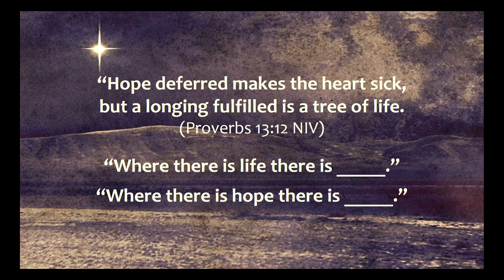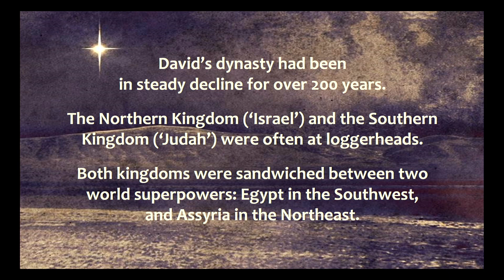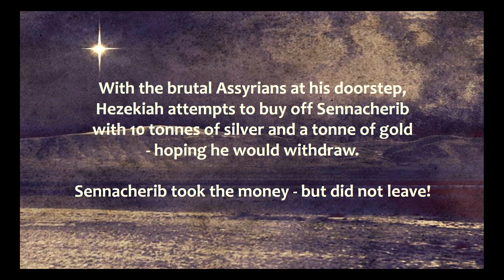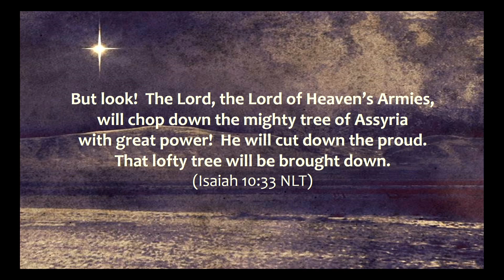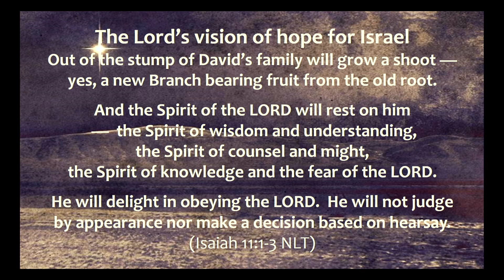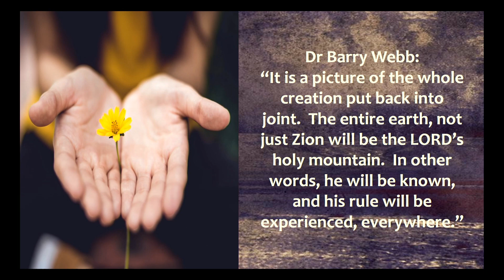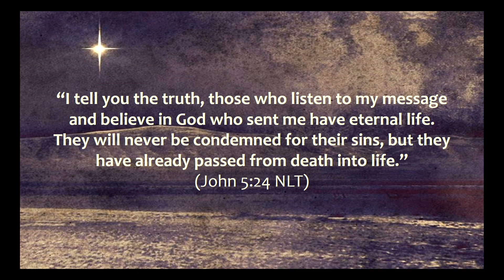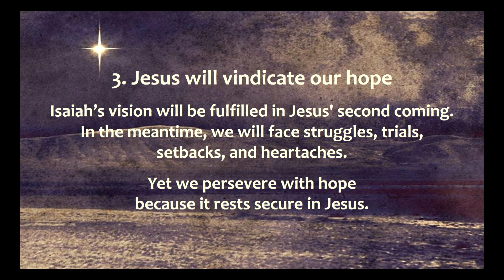God's Promise of Hope (God's Promises in Jesus series) | Isaiah 11:1-10; Luke 1:26-38 | Lay Reading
St John's Lutheran Church Tea Tree Gully Sunday 11th December 2022 Message by Pastor Rolly Stahl, lay reading by Tanya Dahlenburg | Isaiah 11:1-10; Luke 1:26-38 | God's Promise of Hope (God's Promises in Jesus series).